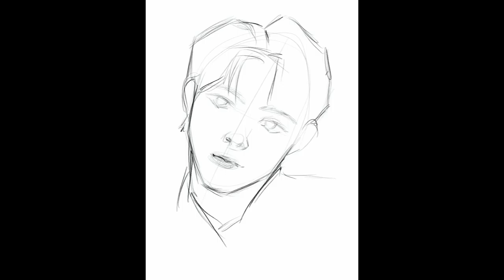Painting jin from BTS on Procreate (speedpaint + timelapse)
A speed paint and time-lapse of a drawing of worldwide handsome Mr. JIN I did in Procreate (did you know that Jin autocorrects to Jim sometimes lmao)

Materials
-- Procreate

Song: Presentism - brahnny
Procreate, digital art, art timelapse, art speedpaint, procreate speedpaint, procreate timelapse, digital painting, Ipad art